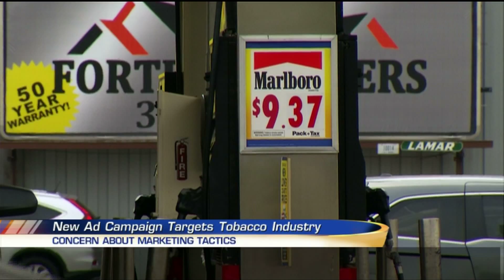Mega Coleman's New Ads Target Tobacco Marketing Tactics PKG